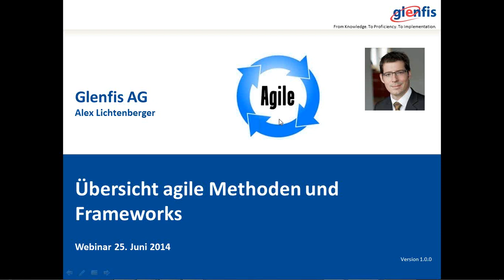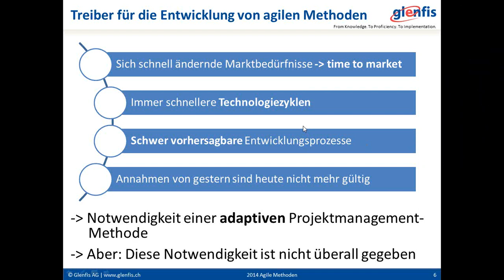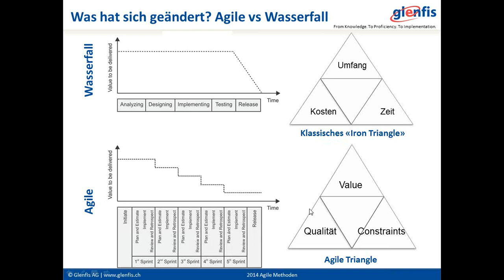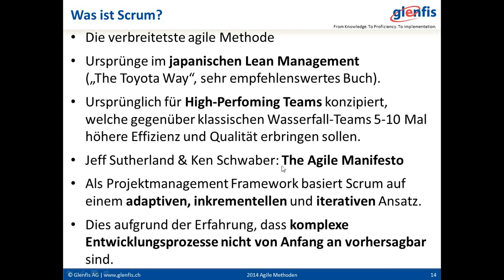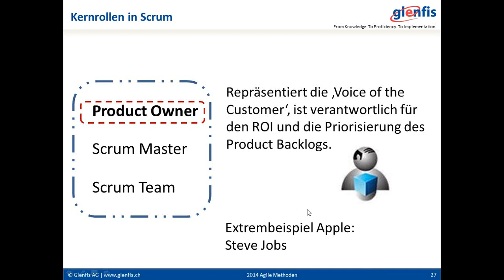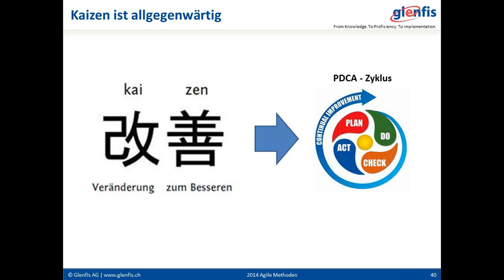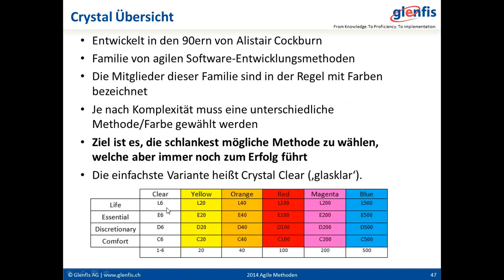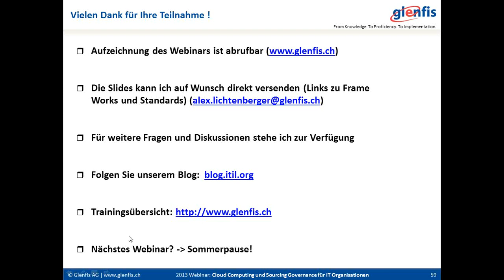Übersicht agile Methoden und Frameworks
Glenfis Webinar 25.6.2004